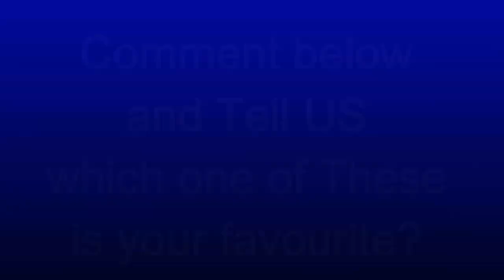TOP 10 Most BEAUTIFUL WOMEN in the World 2019 | 10 Most Beautiful WOMEN OF 2019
Most Beautiful Women in the world for the Year 2018 are listed in this video
Most beautiful  WOMEN IN THE WORLD ARE HERE.
10. Pia Wurtzbach
9. Emilia Clarke
8. Adriana Lima
7. Priyanka Chopra
6. Amber Heard
5. Pixie Lott
4. Deepika Padukone
3. Nana Im Jin-Ah
2. Liza Soberano
1. Selena Gomez

Stay Tunned for More